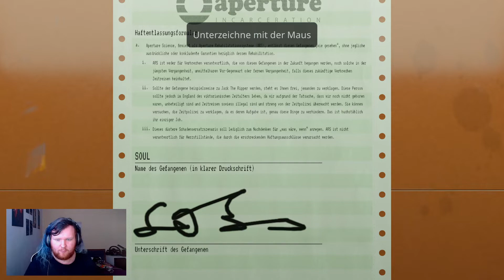Angespielt Aperture Desk Job: Der etwas andere Arbeitgeber (German)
Der Toilettensimulator und ein sehr chaotischer Bot

🎛️🎚️ Mischpult :
- XENYX Q802

⌨️Tastatur:
- Rii RK100+

💻 PC Setup:
- 16GB Corsair Vengeance DDR4-3000
- 500GB Crucial MX500
- 2TB Toshiba SATA III
- 700 Watt Enermax MaxPro